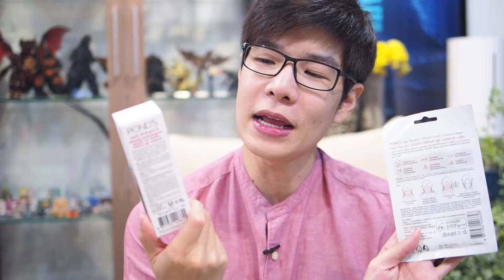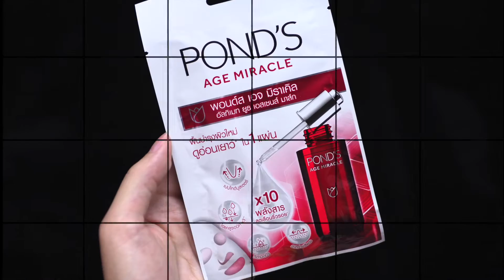[Review] Pond's Age Miracle Ultimate Youth Essence & Mask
สองผลิตภัณฑ์เอสเซนส์เข้มข้นและมาสก์บำรุงผิวใหม่จาก Pond's ที่อัดส่วนผสมบำรุงและต่อต้านริ้วรอยมากที่สุดในกลุ่ม Age Miracle เพื่อผิววัย 25+ ที่ต้องการลดเลือนริ้วรอยแรกเริ่ม

สำหรับข้อมูลส่วนประกอบทั้งหมดสามารถดูได้ทาง ครับ